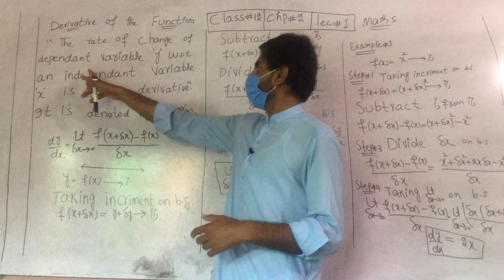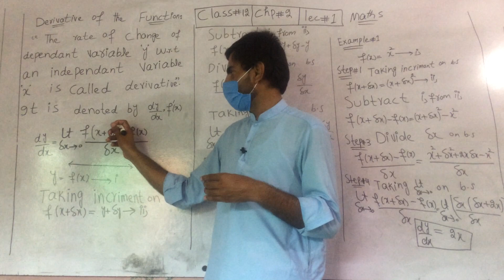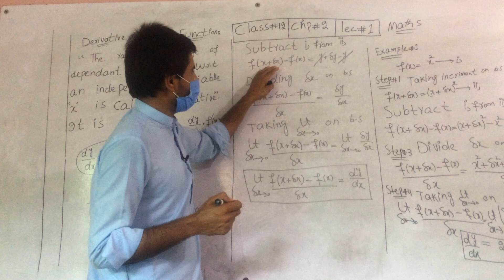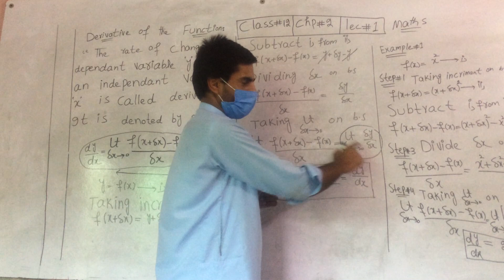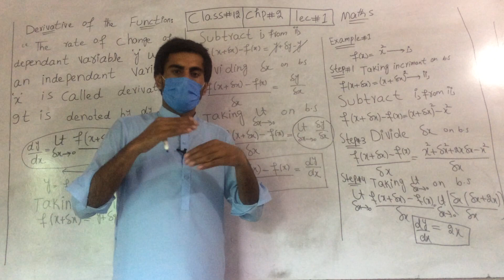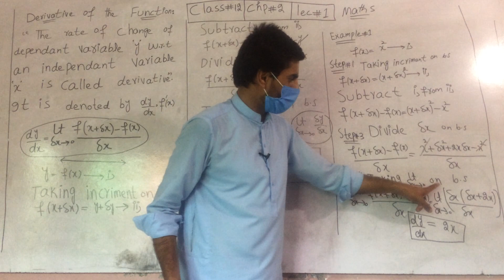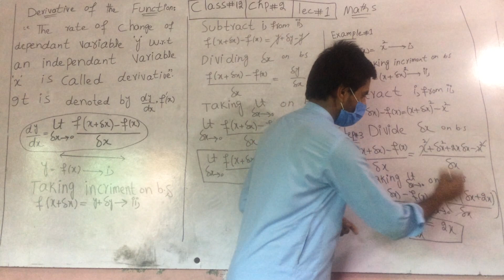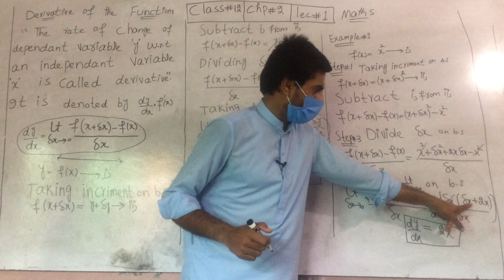2nd Year Math Lec 11